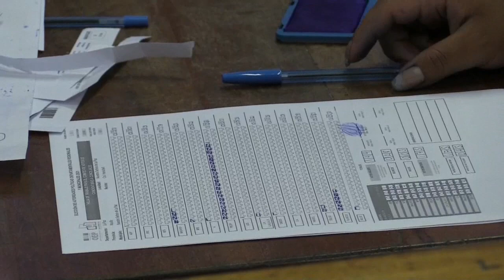Las mesas electorales comienzan a cerrar en Bolivia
Las mesas electorales en Bolivia que abrieron primero comenzaron a cerrar a las 17.00 hora local (21.00 GMT) tras nueve horas de votación en los comicios subnacionales que se celebran este domingo en el país.

¡Visítenos!